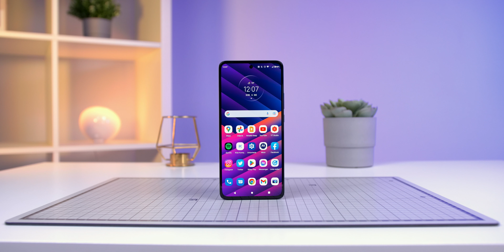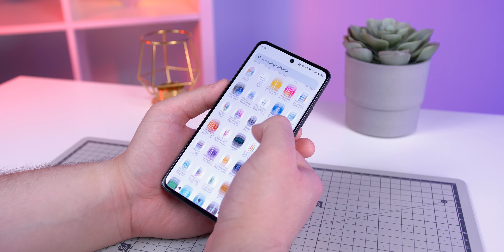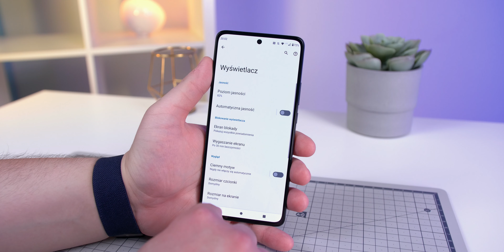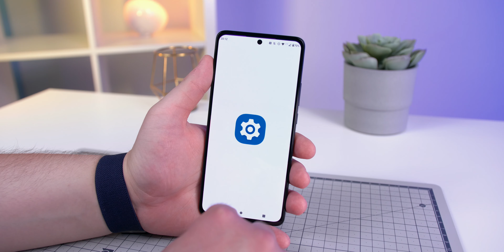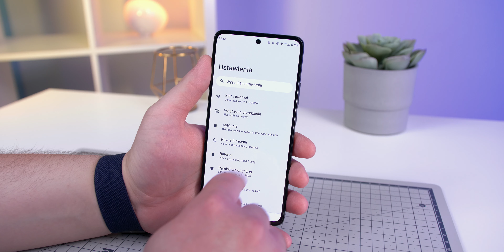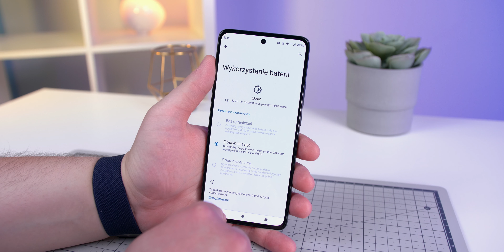Motorola Edge 30 Recenzja | Najciekawsza Motka od dłuższego czasu?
💵 Sprawdź ceny w Komputroniku  💵

0:00 Wstęp
0:16 Wygląd i wykonanie + bezpieczeństwo
2:27 Audio
3:02 Ekran: AMOLED, 144Hz oraz HDR10+
4:17 System i wydajność
5:21 Aparat: całkiem pozytywne zaskoczenie!
7:19 Bateria i ładowanie
7:58 Podsumowanie